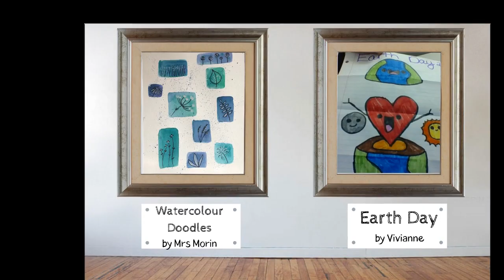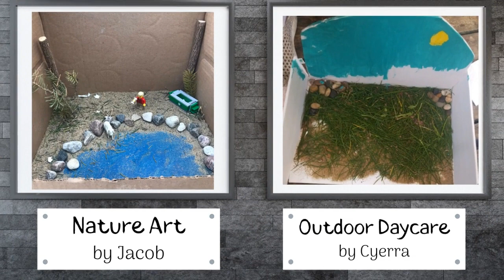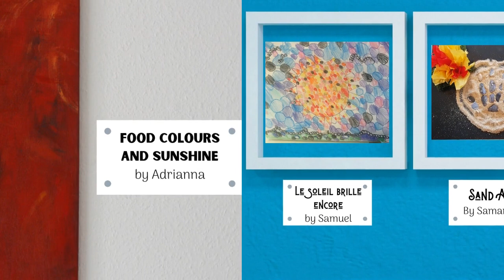TDMcGee Virtual Art Gallery 2020